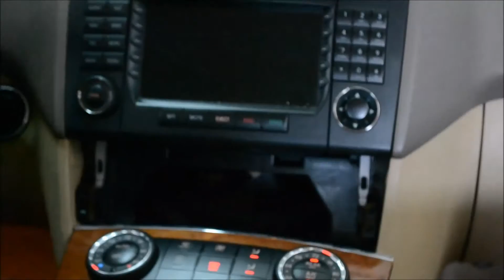How to remove Mercedes ML Command Navigation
Mercedes Benz Electronic Part Repair Service

M&B SPECIALIST